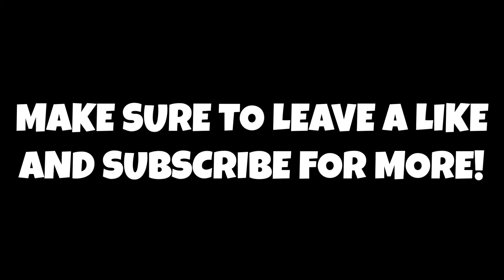Los Angeles Lakers MUST Fire Rob Pelinka If Things Go WRONG Again!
In todays episode of the CHB Podcast myself and  @Relly Hall  talk Cleveland Cavaliers & Los Angeles Lakers news as well as if the Timberwolves & Cavaliers can finish in the top 3 seed. We discuss all of that and more in todays episode of The CHB Podcast!!!